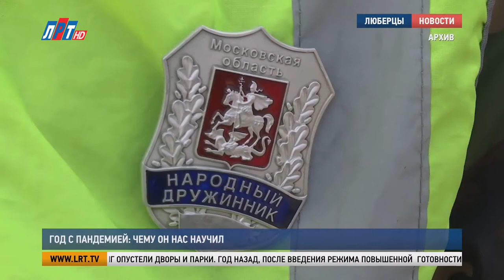Год с пандемией: чему он нас научил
Маски, перчатки, санитайзер и соблюдение дистанции. Чуть больше года назад эти атрибуты прочно вошли в нашу жизнь. Даже сейчас, несмотря на снятие ряда ограничений, в магазины и общественный транспорт, без средств индивидуальной защиты вход по-прежнему запрещен. Год спустя мы решили узнать у жителей Люберец, чему научило нас время, прожитое в условиях пандемии.

«Исключите нахождение на улице и в общественных местах без уважительных причин. Пожалуйста, оставайтесь дома для вашей безопасности. Берегите себя и своих близких».

Объявления по громкой связи, патрули на улицах, пост ГИБДД на въезде в город, закрытые магазины. Практически в один миг опустели дворы и парки. Год назад, после введения режима повышенной готовности такая картина стала привычной.

Константин Кочигин, житель г.о. Люберцы:
«Думал, это будет максимум месяц, два. Поболеют, и пройдет, но растянулось реально надолго очень.
Было немного страшно потерять небольшой доход. Пригодился бы явно».

Тамара Кузина вспоминает, чувство тревоги в апреле прошлого года не возникло. Запасаться лекарствами, гречкой и туалетной бумагой не спешила. В любой момент могли помочь дети.

Тамара Кузина, жительница г.о. Люберцы:
«Единственное, что замкнуто уж очень тяжело, что общения нет. Мы тем более пенсионеры. Мы вот хоть сейчас стали гулять, а то и гулять не выходили. Это очень тяжело. А так ничего – живем!»

Когда началась пандемия, Марина Кашеварова была на последних сроках беременности. Говорит, очень сильно начала волноваться по этому поводу. Близкие, как могли, успокаивали. Роды прошли удачно, а за время, проведенное на самоизоляции, Марина вынесла для себя несколько уроков.

Марина Кашеварова, жительница г.о. Люберцы:
«Быть терпеливее, сдержаннее, семейнее. Пандемия подарила счастье. Немножечко терпения, уверенности где-то в себе.
Сейчас тоже стараемся сдерживаться, придерживаться всех норм, но сейчас легче, получше. Уже можно гулять свободно. Нет такого, как раньше, когда первая волна».

Апрель 2021 года. Работают кафе, кинотеатры, детские аттракционы. На улице в масках лишь редкие прохожие. Можно спокойно гулять в парках и скверах. Пандемия научила люберчан соблюдать дистанцию, а еще терпению, уверенности в себе, экономии. И самое главное наслаждаться каждым прожитым днем.